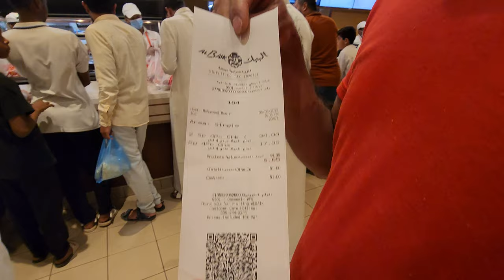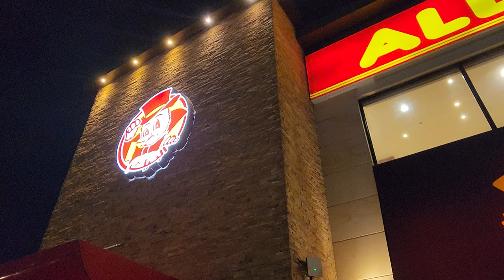Al Baik Broast Buraidah البيك بروست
travel vlog, road trip, Pakistan tourism, travel guide, adventure, scenic drive, travel diary, vlogger, travel Pakistan, travel video, travel inspiration, travel tips, travel Pakistan vlog, Pakistan travelogue, Manshera city tour, travel saudia 4K, drone footage, travel documentary, and so on.